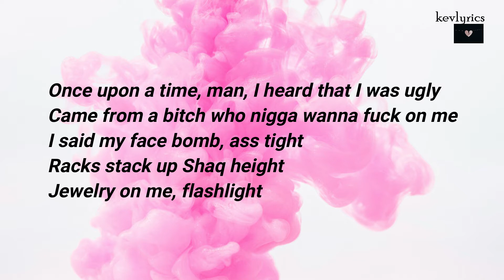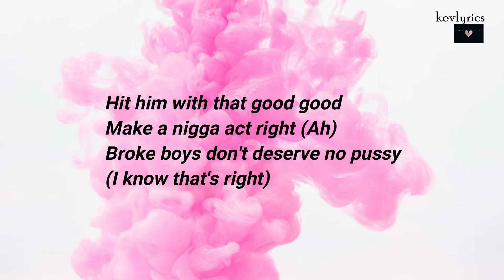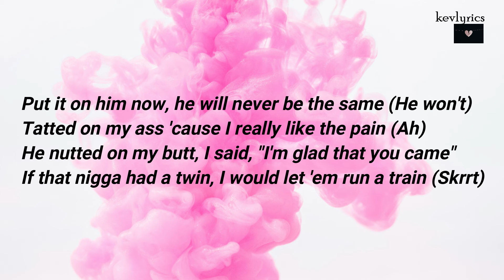Cardi B - UP [Lyrics]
Subscribe and press (🔔) to join the Notification Squad and stay updated with new uploads ©️ If any producer or label has an issue with this song or picture, please get in contact with us and we will delete it immediately.

Mob love

Commissioner: Kareem Johnson / OverScene LLC
SVP / Head of Marketing: Marsha St. Hubert
PRODUCTION Prod Co: UnderWonder
Director: Tanu Muino
Exec Producer: Frank Borin & Ivanna Borin
Producer: Tay Hawes
Director of Photography: Nikita Kuzmenko
1st AD: Jonas Morales
Editor: Vinnie Hobbs
Beauty: Max Colt
Choreography: Sean Bankhead
CARDI B GLAM Styling: Kollin Carter
Hair: Tokyo Stylez
Makeup: Erika LaPearl
Nails: Marie Nailz